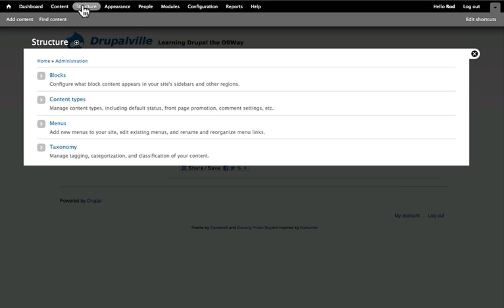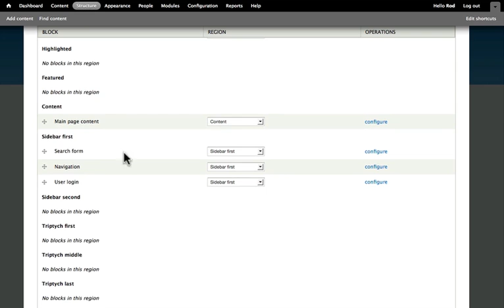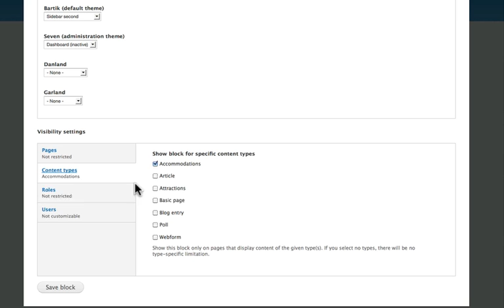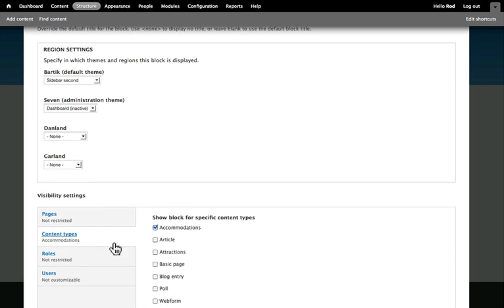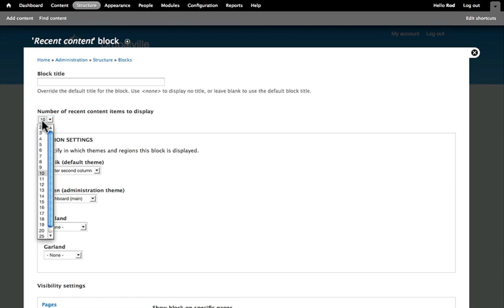How to use Drupal Blocks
What are Drupal blocks and how do they relate to your rest of your site, in particular, to themes?